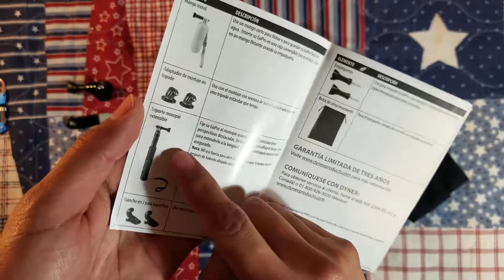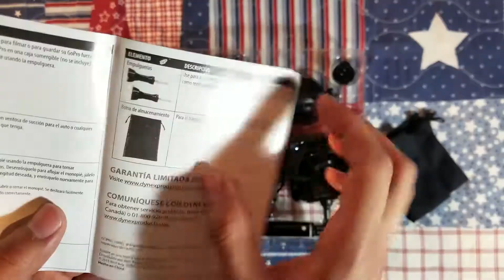Unboxing! Accesorios para Cámaras Deportivas | GoPro Hero 7 Black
Essentials Accessory Kit for GoPro Action Camera

Model:DX-DGPK01